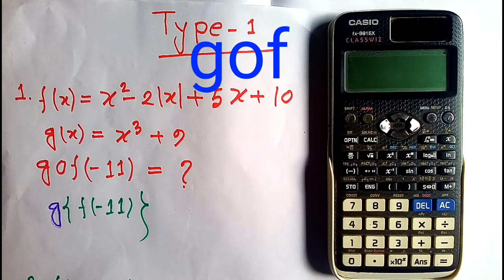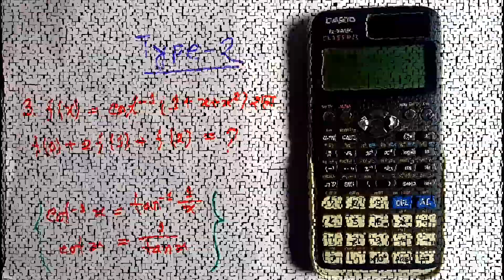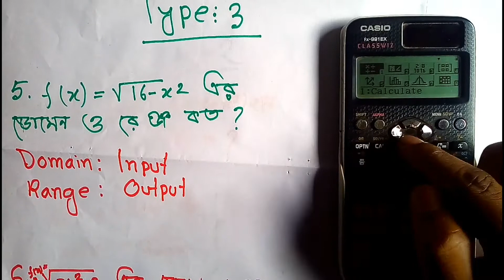function domain and range hsc and admission calculator tricks ।।ফাংশন এর সব অঙ্কের সমাধান ।।